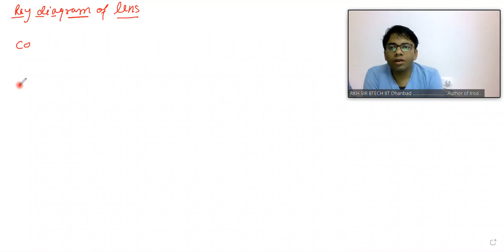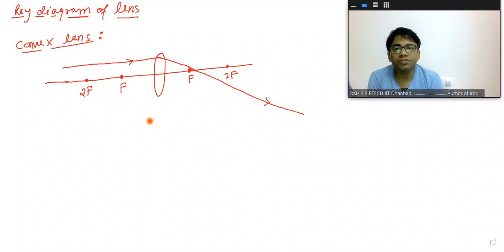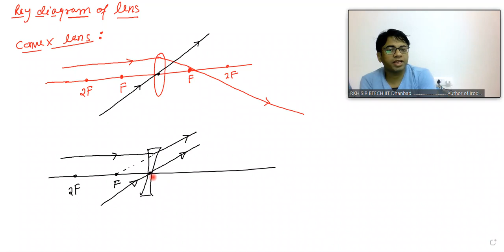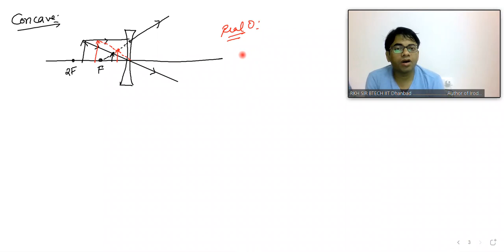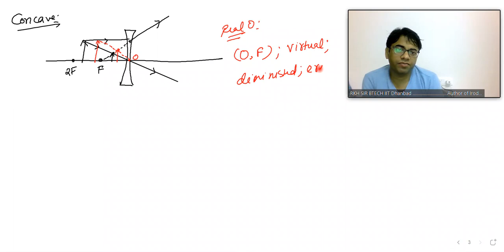Lecture-40: Ray Diagram, u-v diagram, 1/u-1/v diagram of Lens by RKH SIR